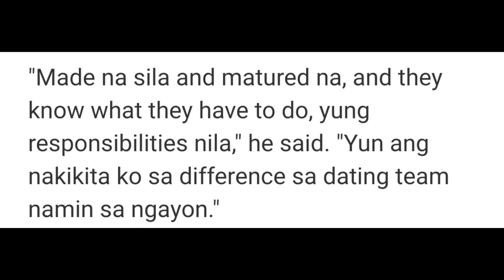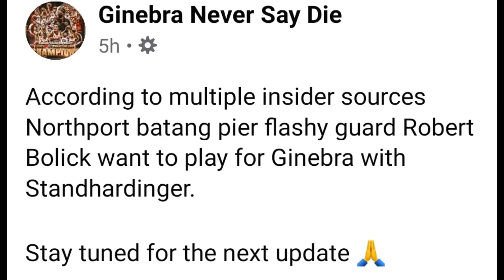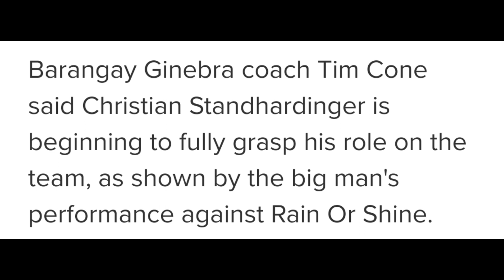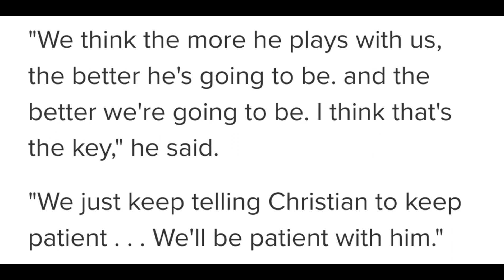JUST IN: COACH TIMCONE BAKIT NGA BA MALAKI ANG TIWALA SA PLAYER NA ITO!